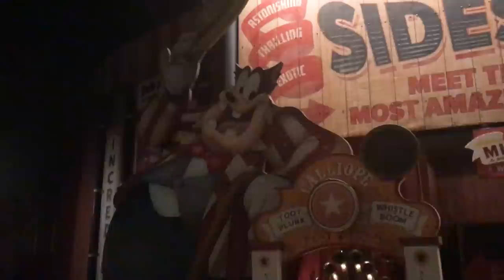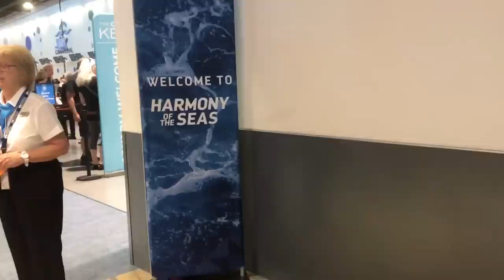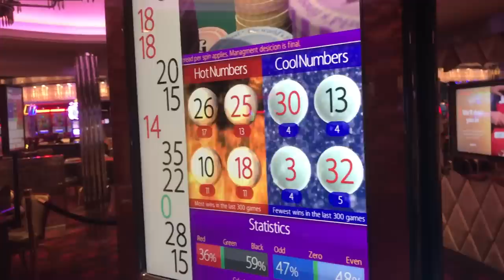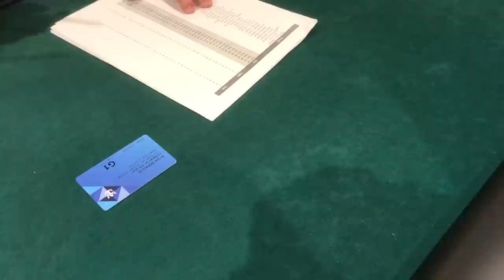Insane Cash Game on Poker Cruise (Gambling Vlog #67)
Insane cash game on a Poker cruise in this weeks poker vlog/ gambling vlog. We go to the cruise casino from florida to go on a and play in a royal poker tour tournament. We also went to disney world. Crazy Cash Games.